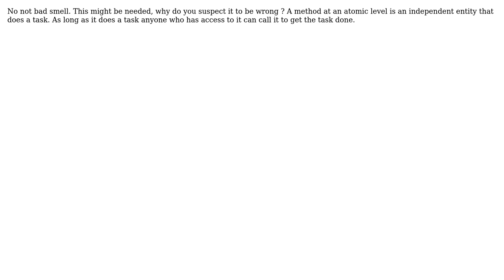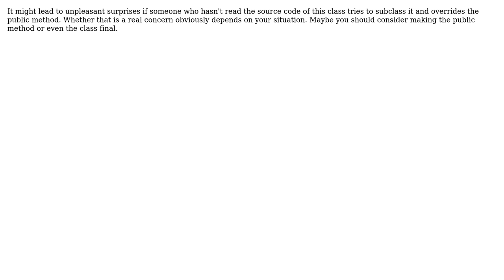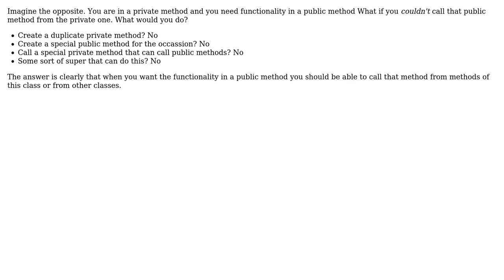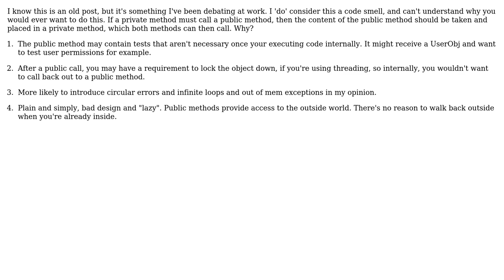Software Engineering: Is it a code smell if a private method calls a public one? (10 Solutions!!)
Software Engineering: Is it a code smell if a private method calls a public one?

With thanks & praise to God, and with thanks to the many people who have made this project possible! | Content (except music & images) licensed under CC BY-SA | Music | Images & others | With thanks to user user281377 user Tulains Cordova user ocodo user Nivas user Neil user Michael Durrant user Mark Graham user Kim user Geek user Eimantas user Display Name user Brad Thomas and the Stack Exchange Network Trademarks are property of their respective owners. You are responsible for your own actions.